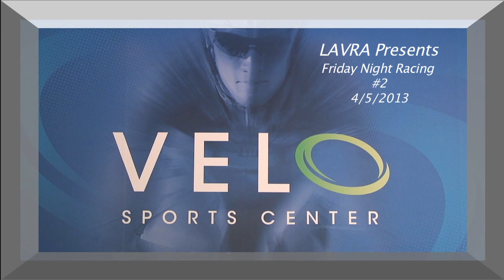LAVRA Friday Night Racing - Series 2 - Group "B" Win and Out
Group B Win and Out